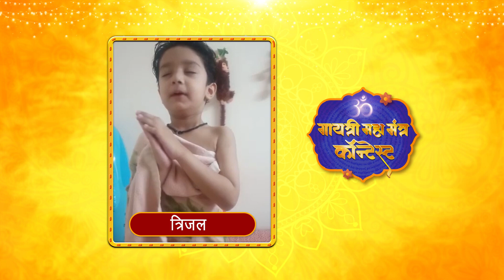गायत्री महा मंत्र कॉन्टेस्ट | त्रीजल | गायत्री जयंती | चैनल दिव्य